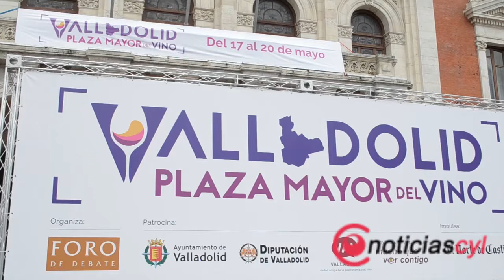Valladolid Plaza Mayor del Vino